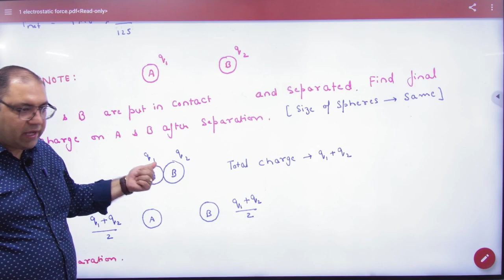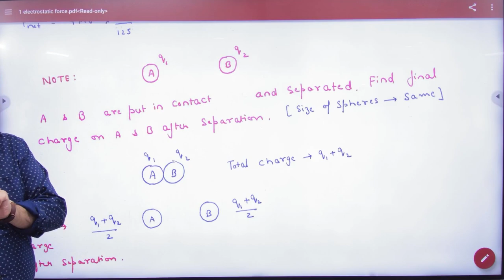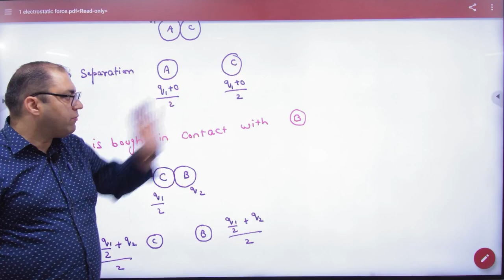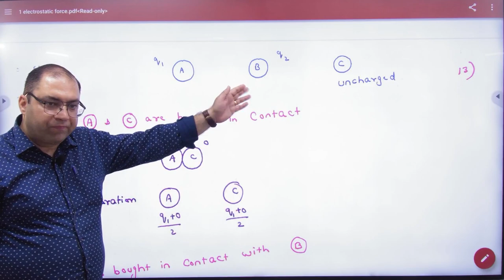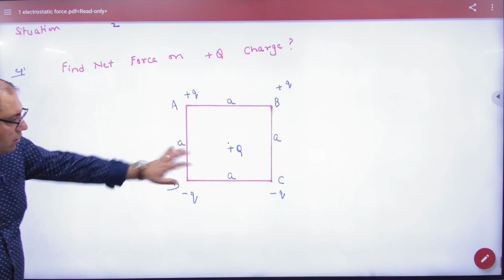3 Charge sharing